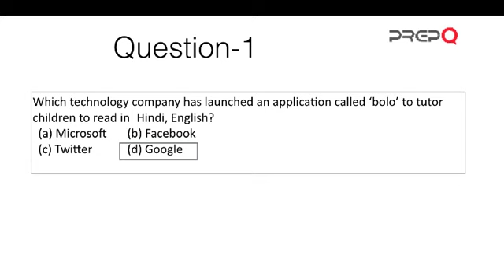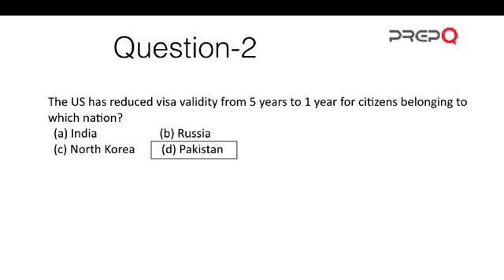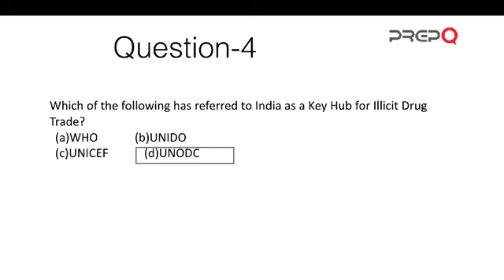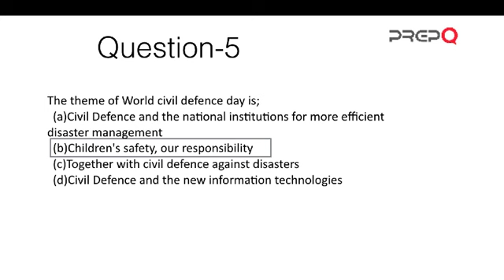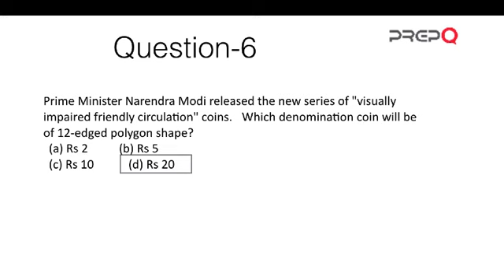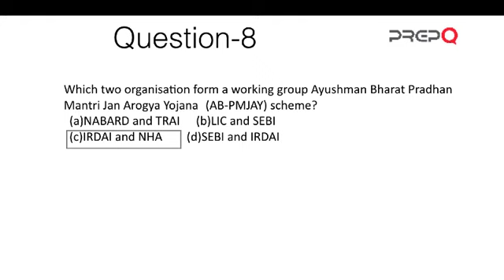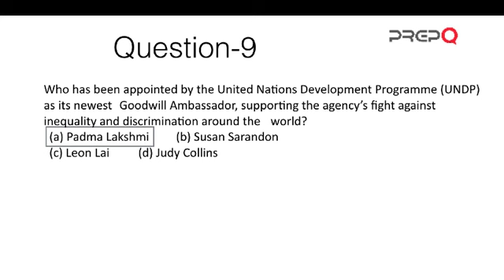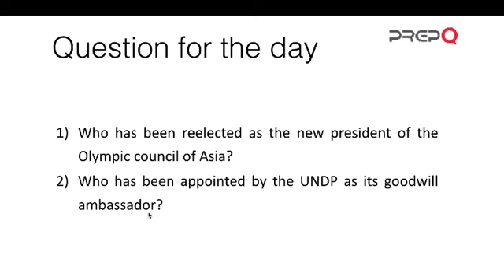Daily Current Affairs | 9th March 2019 Current Affairs | PREPQ GK Set #63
Daily Current Affairs | 8th March 2019 Current Affairs | PREPQ GK Set #63

The GK Updates and GK Current Affairs session is useful for SNAP, TISS IBPS, SSC, CMAT, CLAT, and BBA aspirants. Questions framed are similar to those found in the above exams such as IBPS, SSC, CMAT, TISS SNAP etc. To get all the latest updates of Current Affairs and Gk, subscribe to us and don't Forget to ring the bell icon for the first notification.

Also, watch… ...